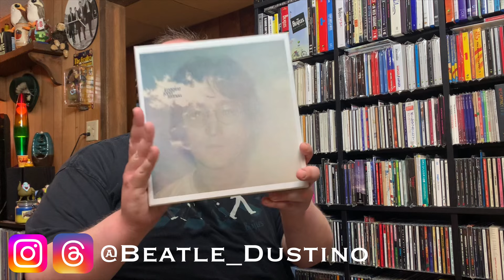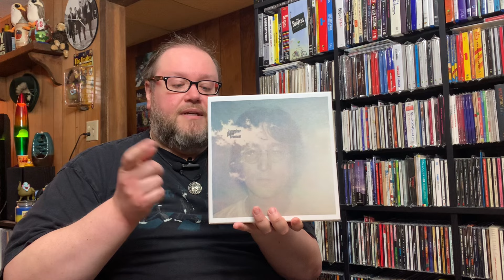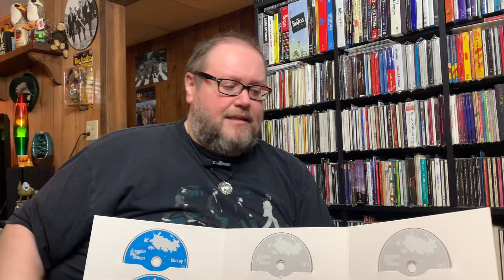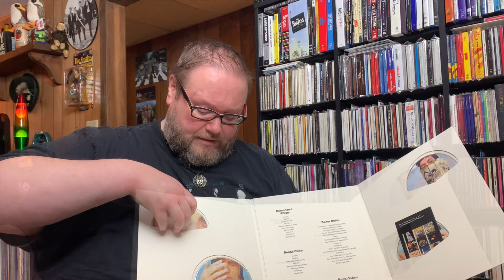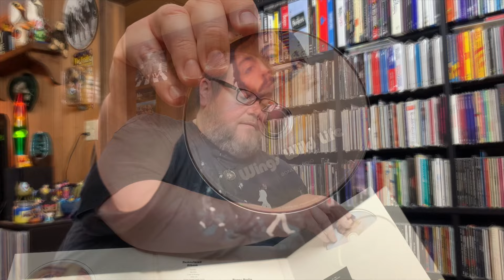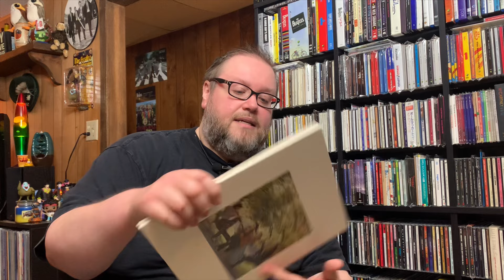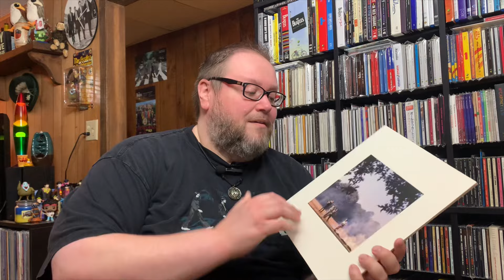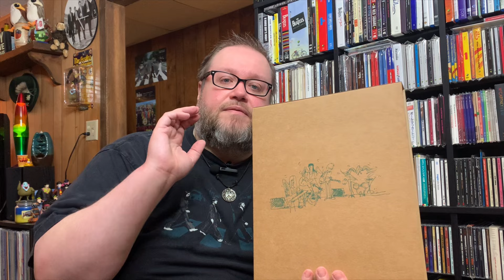John Lennon Ultimate Collection Vs. Paul McCartney Archive Collection!!!!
Imagine and Wild Life will go head-to-head in this next showdown of John Lennon’s Ultimate Collection vs. Paul McCartney’s Archive Collection.